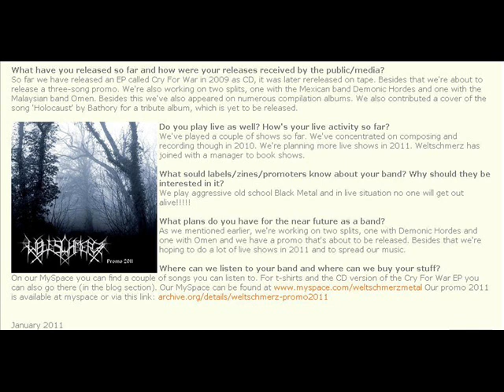Weltschmerz (Black Metal from Holland)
January 2011